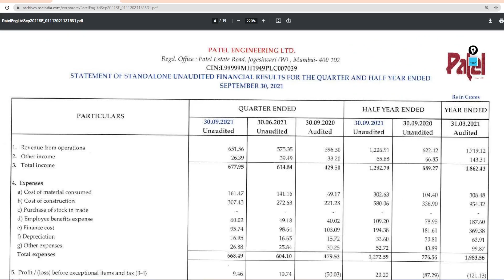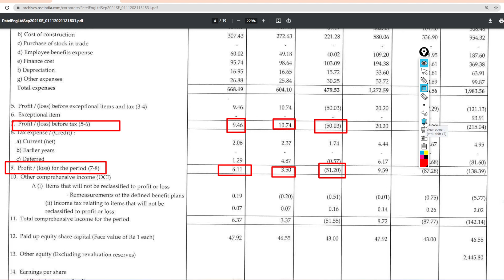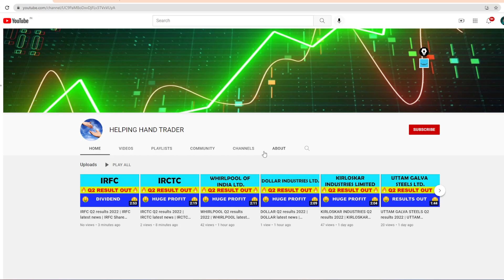PATEL ENGINEERING Q2 results 2022 | PATEL ENGINEERING latest news | PATEL ENGINEERING Share News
PATEL ENGINEERING Q2 results 2022 | PATEL ENGINEERING latest news | PATEL ENGINEERING Share News | PATEL ENGINEERING Upcoming News | PATEL ENGINEERING Share Price